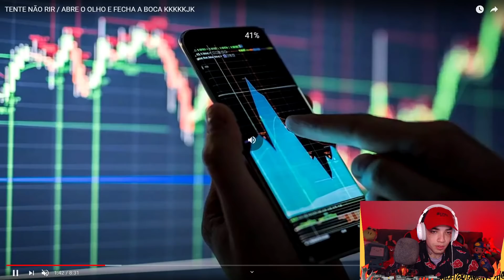TENTE NÃO RIR ( Sr. Carlinhos ) - Aleatoriamente React